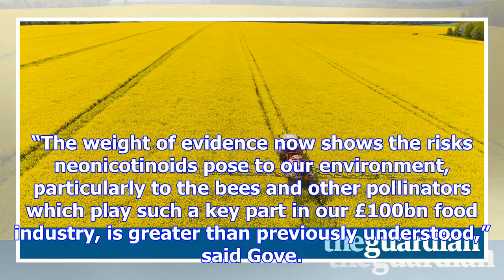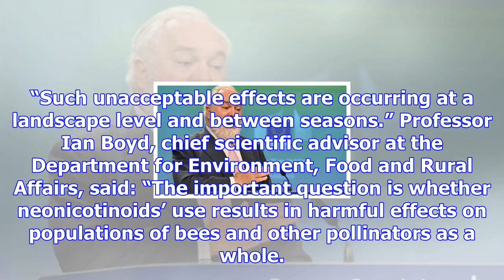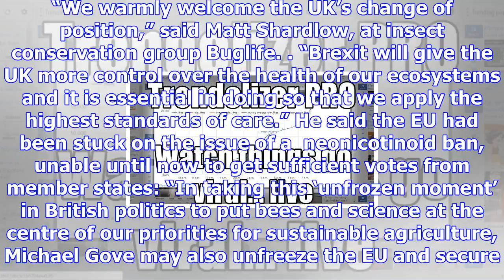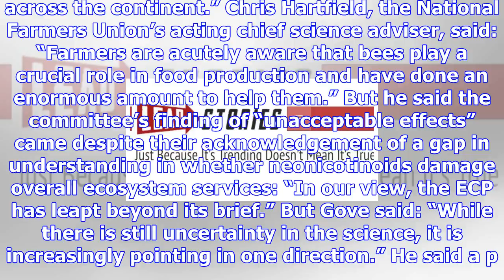Uk will back total ban on bee-harming pesticides, michael gove reveals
The UK will back a total ban on insect-harming pesticides in fields across Europe, the environment s...